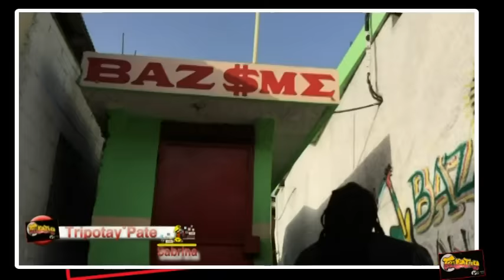Tripotay Pate - Sabrina on Dvd Part 3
Siw ta renmen goute Pate sa tcheke Tripotay e tou tcheke dvd a kote wap jwen tout Atis ki pase nan Pate Tripotay la .
Ou menm ki gen SnapChat add tripotaypam konya ou pap egret , ni Instagram Tripotaypam - Twitter Tripotay Pam ..